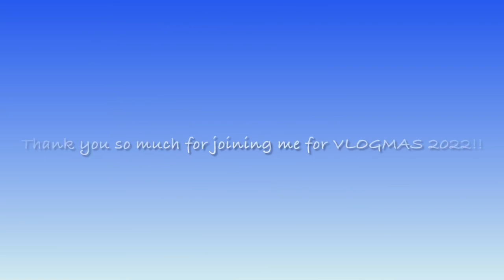VLOGMAS 2022, JULZ Day 24 & 25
*** Spoiler alert! *** I will be opening an Advent from A Yarn To Dye For Designs!
Join me for my VLOGMAS adventures for 2022!

I am one half of the Nutty Knitty Sisters!

Find me on:
Ravelry: julzlarrabee

Current knits and advent knitting plans:

Anthology Throw has MANY different mini skein yarns in it! I’ll add to the list as I add them to the project.
Unknown fuchsia colorway, unknown dyer
Unknown purple colorway, unknown dyer

Oddments Cowl, Medley Hat, Medley Mitts (all shown in Day 1) and Collage Socks (one done, one to go!)all knit from Outlander themed Advent minis from a previous year from Dandelions and Daisies - @dandelions_daisies on Instagram. Last project is the Forage Shawl, which I have not started yet!

MC: Unknown yarn, but believed to be from Classic Elite (out of business)
Schoppel Edition 3 in what I believe is the colorway “Partie: 531133”

Candy Cane Stripes Socks by Crazy Sock Lady Designs on Ravelry
Knitting with “April Showers Sock Set” from @moonglowyarnco on Instagram

Bright Days Blanket by Reah Janise Kauffman on Ravelry
Knitting with a Bright Day Blanket kit in the “Muted” colorway from Good Karma Yarn & Soap

Advents:

@a.yarn.to.dye.for.designs on Instagram and Etsy
Day 1 - “Once Upon A Time”
Day 2 - “He Boards The Train”
Day 3 - “Best Friend”
Day 4 - “Annoying Know It All”
Day 5 - “Billy The Lonely Boy”
Day 6 - “Whipped Cream And Sprinkles”
Day 7 - “I’m The Conductor”
Day 8 - “Tickets Please”
Day 9 - “Ghost or Hobo”
Day 10 - “A Majestic Winter’s Eve”
Day 11 - “Thundering Through The Wilderness”
Day 12 - “Northern Lights”
Day 13 - “Smokey and Steamer”
Day 14 - “Arriving At The North Pole”
Day 15 - “Naughty Or Nice”
Day 16 - “So Many Presents”
Day 17 - “Dancing Elves Who Knew?”
Day 18 - “A Sleigh Full Of Presents”
Day 19 - “The Biggest Tree Ever”
Day 20 - “The Lights Are On At Billy’s House”
Day 21 - “Hole In My Pocket”
Day 22 - “Sister Sarah”
Day 23 - “Santa Came”
Day 24 - “I Can Hear It”
Day 25 - “Believe In Magic”

Custom curated Advent from my sister!
Day 4 - “Mink” from Classic Elite Yarns, Escape (no longer in business)
Day 6 - Judith’s Handspun!! “Mermaid Tail”, Romney/Silk blend
Day 7 - “Boujee New Year” from Hypnotic Yarns, Plush DK
Day 11 - Judith’s Handspun!! Belfast Mini Mills 100% Merino
Day 12 - Judith’s Handspun!! “Tahiti”, Mixed Grab Bag Fiber from The Woolery
Day 13 - “Reversing Falls” from Done Roving Yarns, Frolicking Feet Monochromatic Dyed Gradient.
Day 15 - Judith’s Handspun!! Hand dyed “Dirty Carrot”
Day 17 - Judith’s Handspun!! Done Roving Fiber (Jacob?)
Day 18 - “Mud Pies” from A.Yarn.To.Dye.For.Designs on Instagram and Etsy
Day 19 - “Slow In The Fast Lane”from Shirsty Cat Designs, BFL DK
Day 20 - “Smoke On The Water” from A.Yarn.To.Dye.For.Designs on Instagram and Etsy
Day 21 - “”With Great Aplomb” from Shirsty Cat Designs, BFL DK
Day 22 - Judith’s Handspun!! Paradise Fibers Cheviot, Hand dyed “Bluebarb Pie”
Day 23 - Judith’s Handspun!! Paradise Fibers Cheviot, Hand dyed fractal spin

Mentioned:
Pair Eyewear
$25 off!!